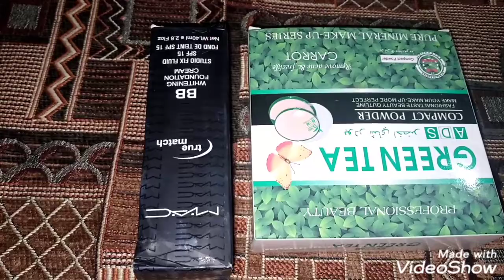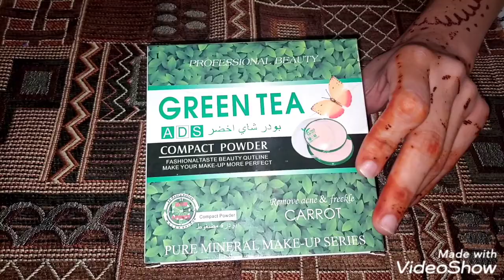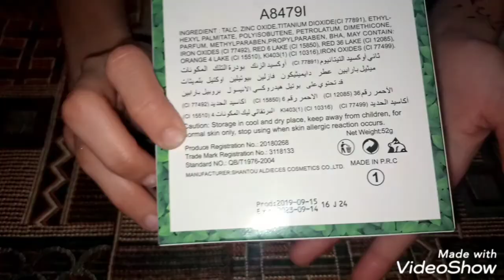Compact powder and foundation Review